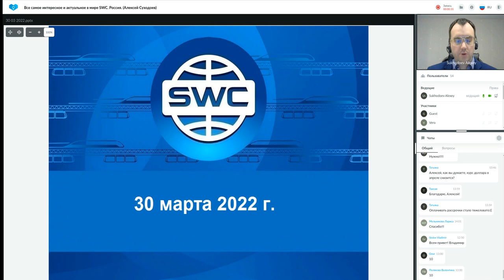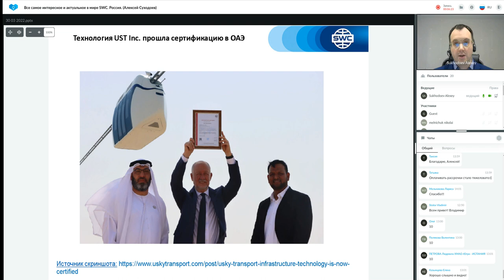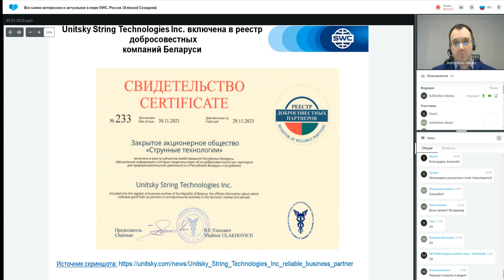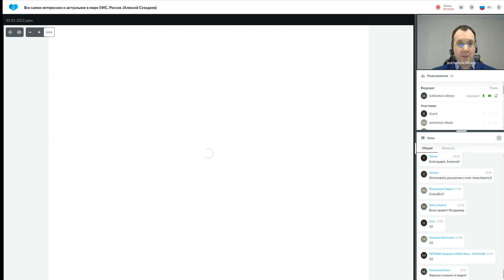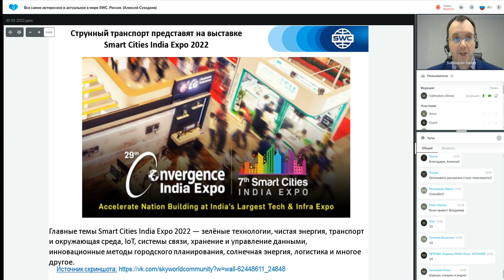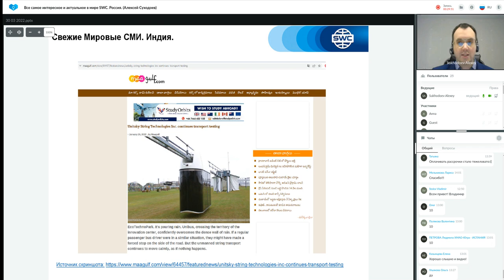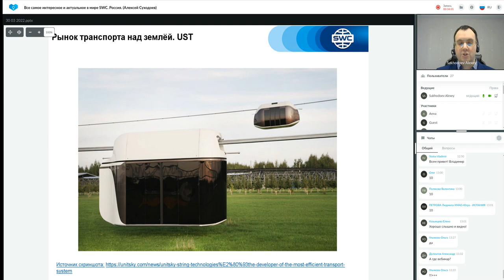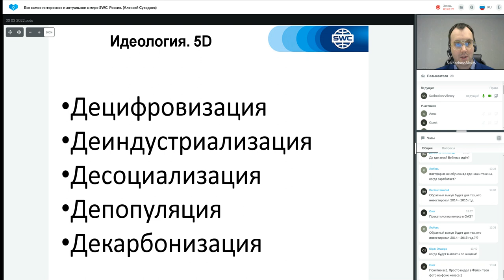Все самое интересное и актуальное в мире Sky World Community_30.03.2022. Ведущий: Алексей Суходоев.